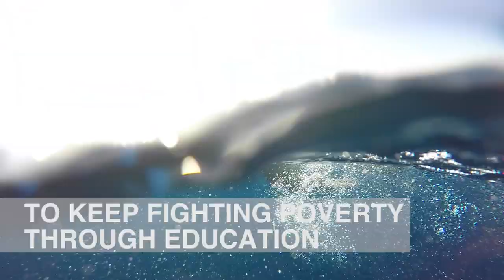Swimming Between Two Worlds - Strait of Gibraltar. One-minute version